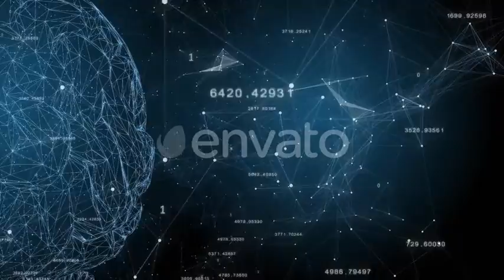Global Digital Network Connection | Motion Graphics - Videohive template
Technological global Internet connections
 Last Update 12 April 19 Created 12 April 19 Alpha Channel No Looped Video No Frame Rate 29.97 Resolution 1920x1080 Video Encoding H.264 File Size 487.55mb Number of Clips 1 Total Clip(s) Length 0:19 Tags animation, blue, business, code, connection, data, digital, futuristic, global, information, internet, network, numbers, technology, world